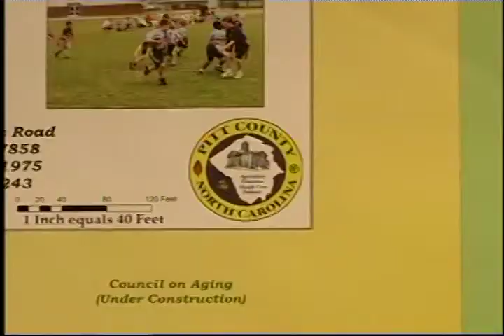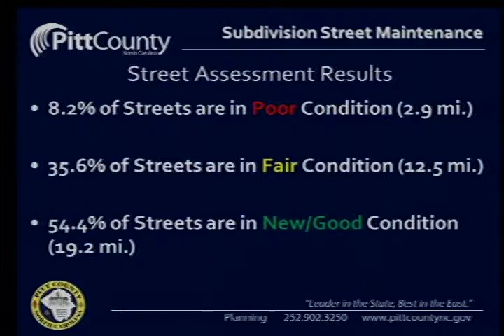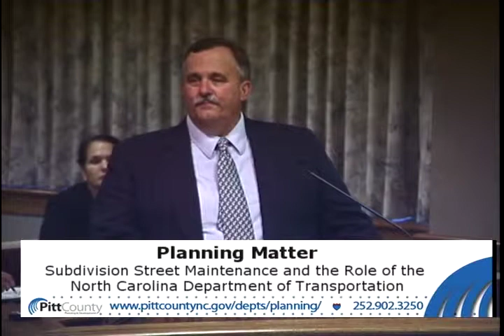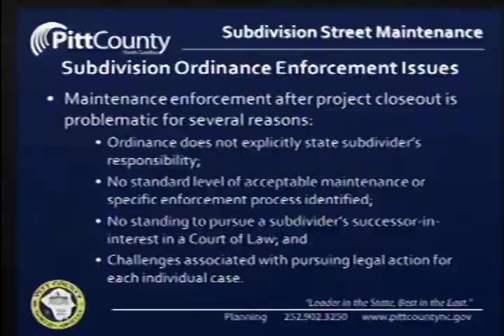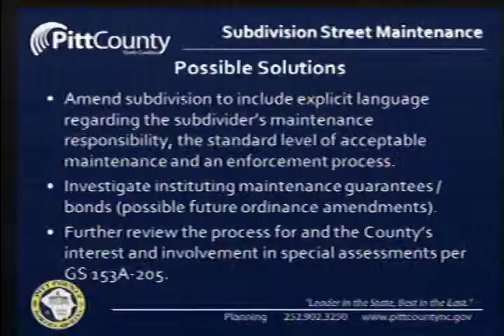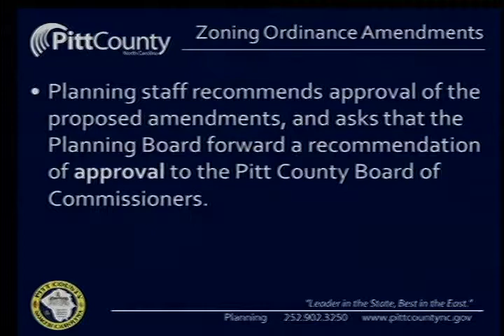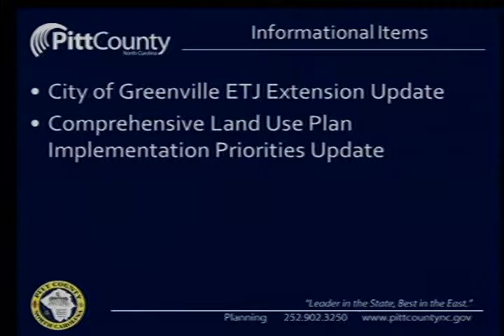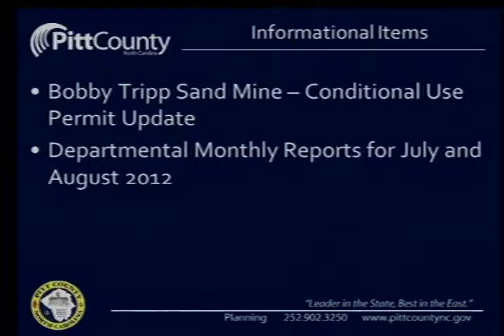Pitt County Planning Board meeting for 9/19/2012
Pitt County Planning Board meeting for Wednesday, September 19, 2012.